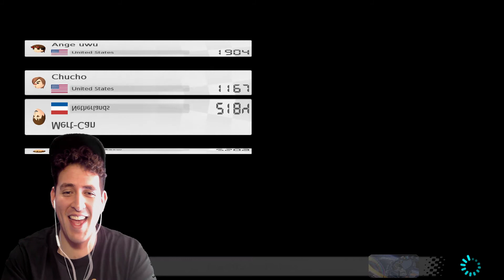Mario Kart 8 DELUXE Ep3 [New RIVALS!!]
Yall are are TOO MUCH!